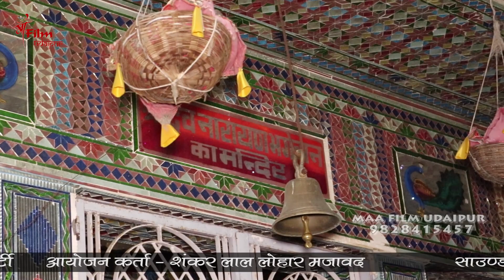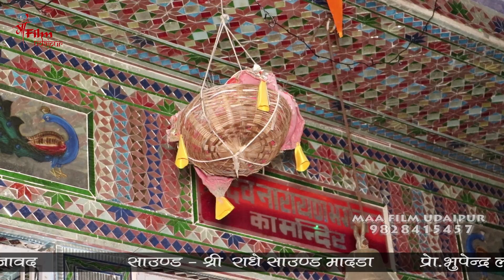देवनारायण देव पधारीया पावणा देव नारायण भगवान का बहुत ही सुप्रसिद्ध भजन सिंगर -कमलेश राव मजावद लाइव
Maa Film Udaipur

Song.      - Narayan Aaya pawana

Singar.    - Kamlesh Rav

Live.        - Maa Film Udaipur
                   Sohan Lohar

Majawad live